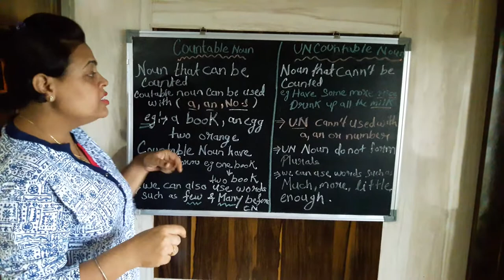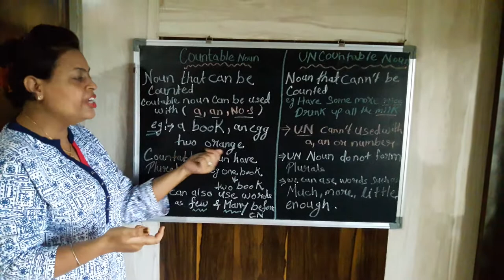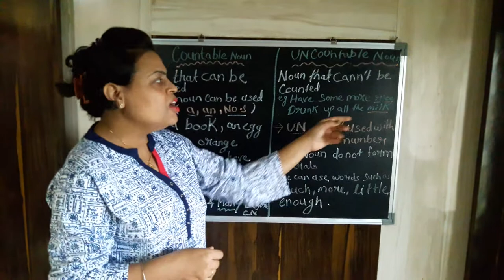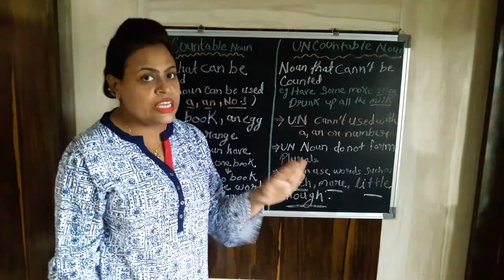COUNTABLE AND UNCOUNTABLE NOUN | countable and uncountable noun grammar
Hello friends
aaj kaa hamara topic hai countable noun and uncountable noun.
friends jo noun hum count kar sakte hai use kahte hain countable noun for

 Example : boys, girls etc

or uncountable noun jo hum count nahi kar sakte jaise

Example : milk, sugar etc

so friends let get started.